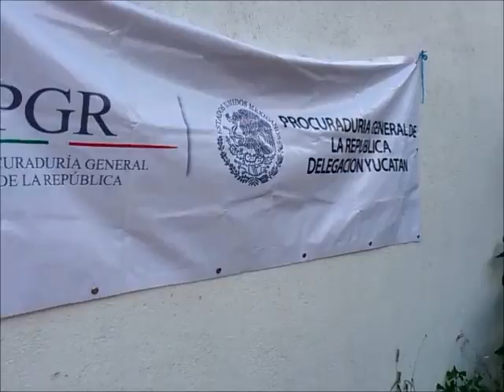ProgresoHoy.com -- Incineran mariguana en Yucatán